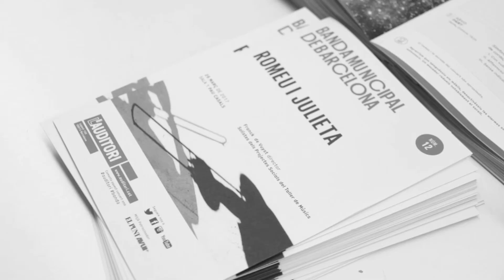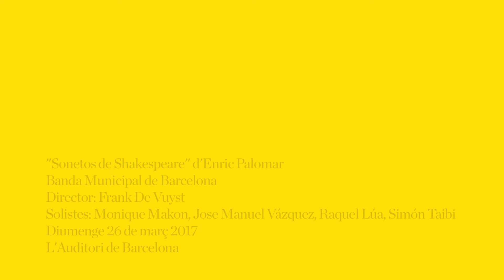Projectes Socials | Cabal Musical i Taller Obert amb la Banda Municipal de Barcelona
TALLER DE MÚSICS. PROJECTES SOCIALS

Volem acostar la pràctica musical a sectors de població que no hi tenen accés, convertint-la en eina d’inclusió i empoderament. Ho fem des de la innovació social i amb el convenciment del potencial transformador de la cultura. Hi posem els nostres recursos i experiència en els àmbits de la formació musical, l’acció social i la indústria cultural.

Imatges del concert amb la Banda Municipal de Barcelona i participants del Cabal Musical i el Taller Obert.
Març 2017, L'Auditori de Barcelona

TALLER DE MÚSICS. PROYECTOS SOCIALES

Queremos acercar la práctica musical a sectores de población que no tienen acceso, convirtiéndola en una herramienta de inclusión y empoderamiento. Lo hacemos desde la innovación social y con el convencimiento del potencial transformador de la cultural. Ponemos nuestros recursos y experiencia en los ámbitos de la formación musical, acción social e industria cultural.

Imágenes del concierto con la Banda Municipal de Barcelona y participantes del Cabal Musical y el Taller Obert.
Marzo 2017, L'Auditori de Barcelona